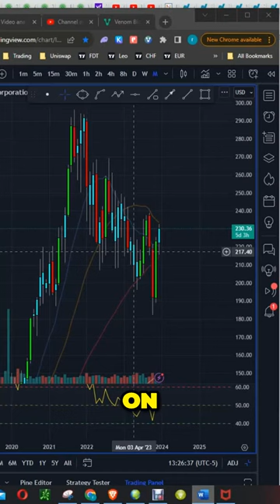Jim Cramer Forecasts Exciting Growth for Danaher Stock In 2024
Looking for investment advice? Check out Jim Cramer's latest prediction for Danaher stock – he thinks it will be one of the biggest winners in 2024!

In this video, Jim Cramer gives his expert analysis of Danaher stock – and he's bullish on the company's future! Jim Cramer predicts that Danaher stock will be one of the biggest winners in the next year or two, thanks to its exciting growth prospects. So if you're interested in investing in Danaher stock, make sure to watch this video to get the latest information!